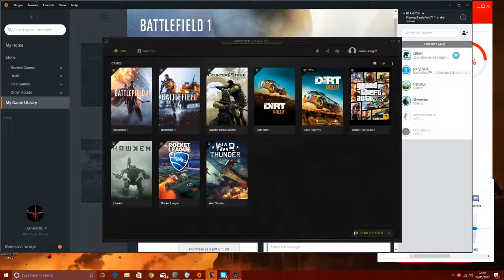Battlefield1-funtime-join-us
GPU: GeForce GTX 1070
CPU: Intel(R) Core(TM) i5-6600K CPU @ 3.50GHz
Memory: 16 GB RAM (15.94 GB RAM usable)
Current resolution: 2048 x 1152, 60Hz
Operating system: Microsoft Windows 10 Pro